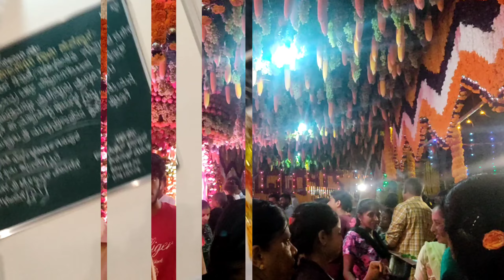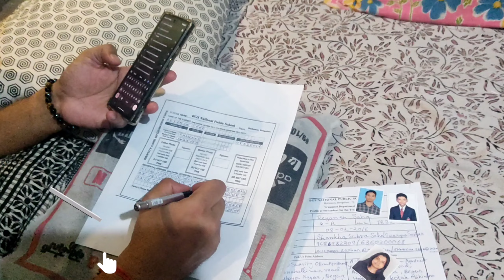Nak Phatiye ghore alo Blood are blood😔